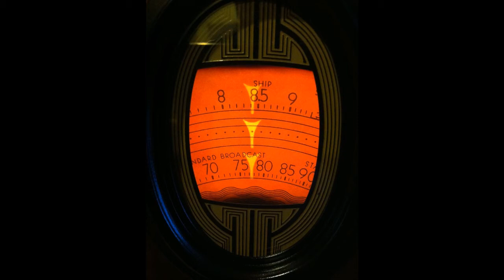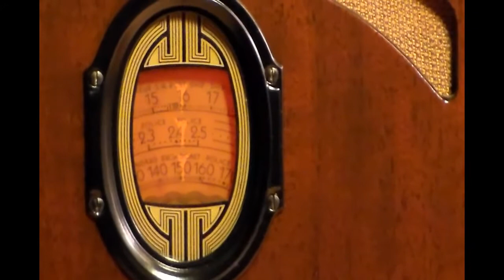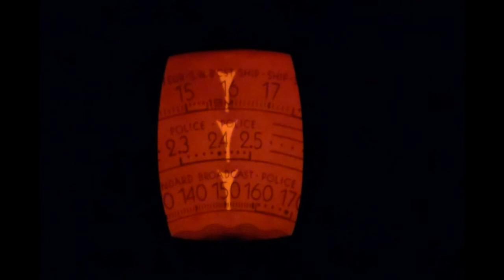1936 Philco 610 Restoration Part 17 of 17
A bit of Bad news...   After I edited the Video and started the upload..  I moved the radio to it's new permanent home.  I hooked it up to the longer wire antenna. I thought I would try to see what I could pick up on Shortwave.  after not finding much on Shortwave, I went to switch it back to the Broadcast band. something on the Band Switch Broke off and bounced around the bottom of the cabinet. with a some precision wiggling of the switch.. the broadcast band is working.  - FML